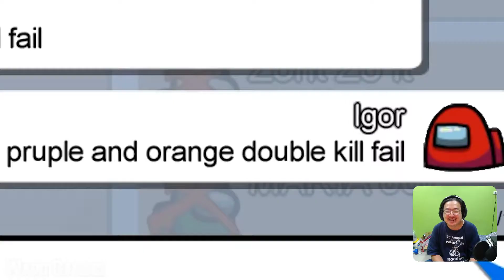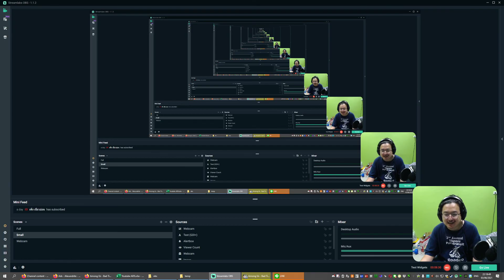Among Us(WRD) รวมคลิปเฟลๆ ภาค 11 เวลาจะฆ่าใครก็หัดดูตาม้าตาเรือซะบ้างนะ